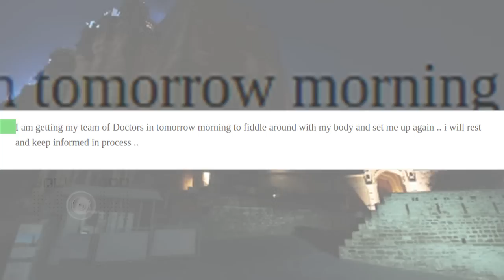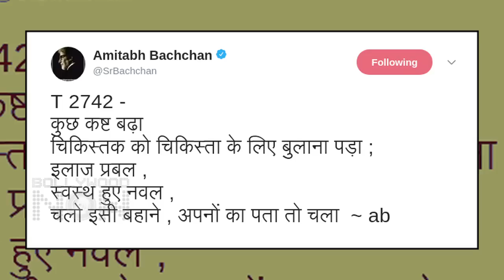Amitabh Bachchan Health Is Fine, CONFIRMS Jaya Bachchan, RESUMES Shooting Thugs Of Hindostan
After fighting Illness, Amitabh Bachchan resumes shooting for his film Thugs Of Hindostan in Jodhpur Rajasthan. Watch the video.